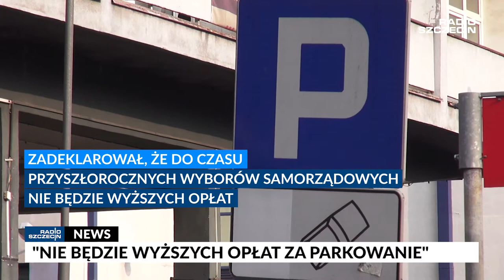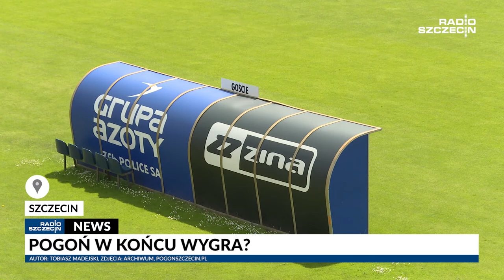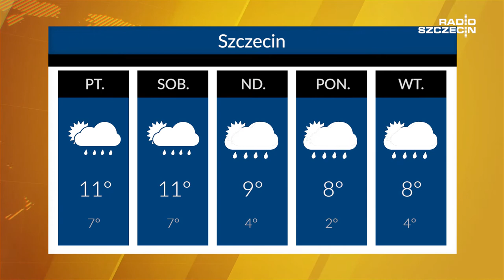Radio Szczecin News - 26.10.2017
Czy policjanci okradali mieszkańców, o opłatach za parkowanie w mieście, o najbardziej opiniotwórczym onkologu w Polsce, a także czy Pogoń w końcu wygra - m.in o tym dziś w RSnews.